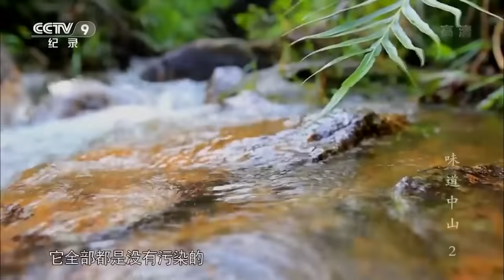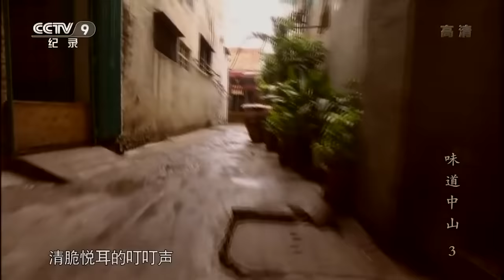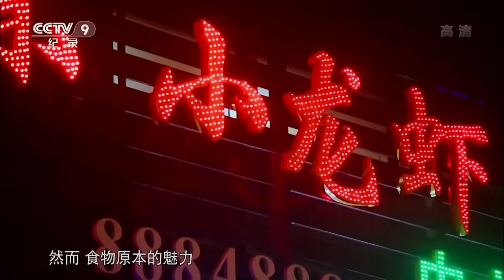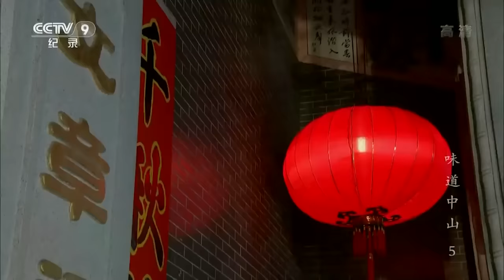被低估的美食之城——中山 一口爆汁的烧鹅 爱健身的脆肉鲩 粤式腊肉 石歧乳鸽...... 全是老广的味道《味道中山》【CCTV纪录】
■□节目简介■□
以纪录片的形式重新讲述中山地区传统的饮食。每一个季节里总有一些美食，成为人们思念的味道。节目旨在传播岭南饮食文化，以美食炮制者的人生故事，弘扬这方土地上的人，热爱生活、热爱家乡的情感。